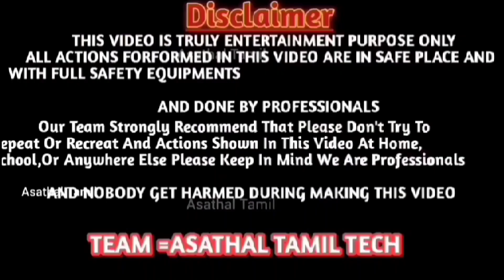gramathu pengal thiruvilavil,"mass Kadum aattangal"/கிராமத்துப் பெண்கள் திருவிழாவில் மாசுக்காட்டும்.